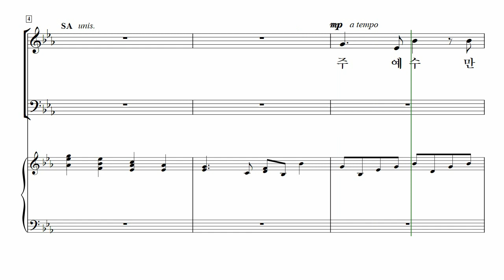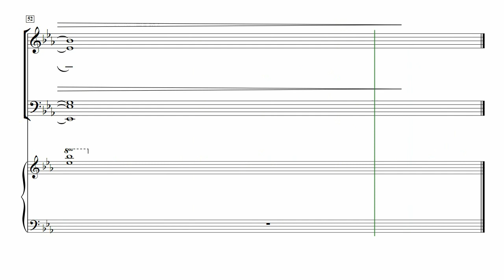[중앙아트] 성탄절칸타타 ‘하나님의 독생자’ 4. 하나님의 독생자 – 테너 MIDI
📚 하나님의 독생자 (SATB) – Pepper Choplin

4. 하나님의 독생자 – Pepper Choplin

우리는 다시 한 번 성탄절을 준비하고 있습니다. 이번 작품 『하나님의 독생자』를 통해, 저는 여러분에게 성탄절을 경험하는 새로운 길을 제시하고자 시도하였습니다. 성서에 바탕을 둔 해설 속에서, 시(詩)적인 언어로 이야기를 전달하고자 합니다. 바로 이 신선한 언어가 여러분이 새로운 곳, 즉 새로운 심상의 틀에서 출발하여 성탄절을 접근해 나가는 데에 도움 되기를 간절히 기도합니다. 하지만 궁극적으로는, 여러분과 회중이 하늘로부터 온 아기 예수께로 나아가도록 이 음악과 가사를 주님께서 사용하여 주시길 원합니다. 여러분이 이 성탄 이야기를 듣고, 그 의미를 묵상하고 더욱 깊이 주님께 경배하는 복된 시간을 갖기를 소망합니다.

- 작곡가 페퍼 초플린